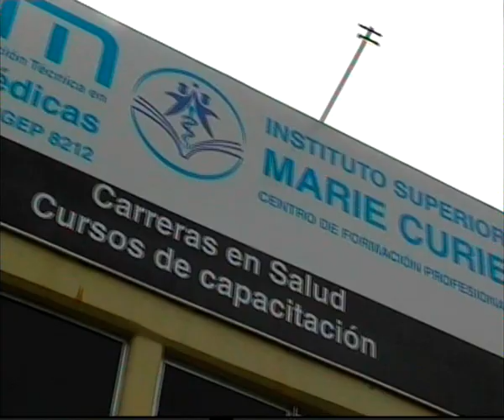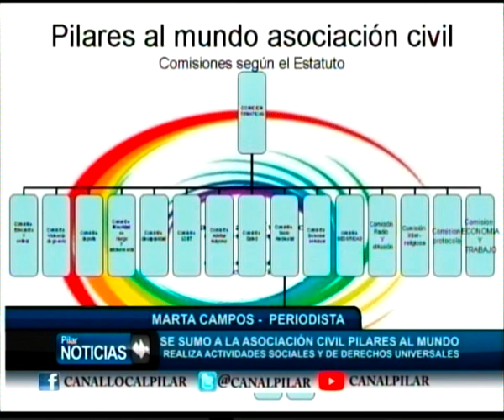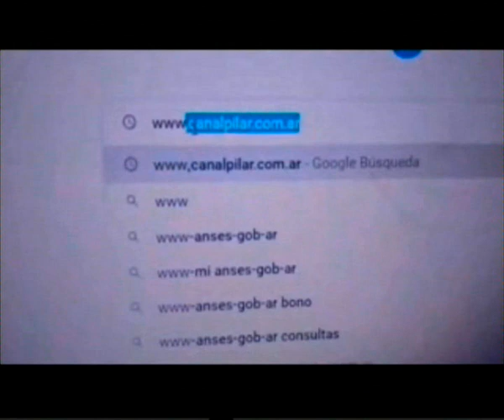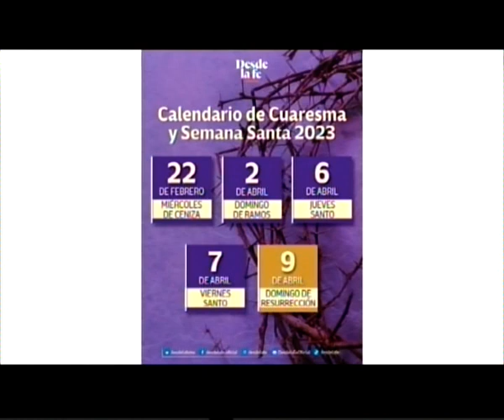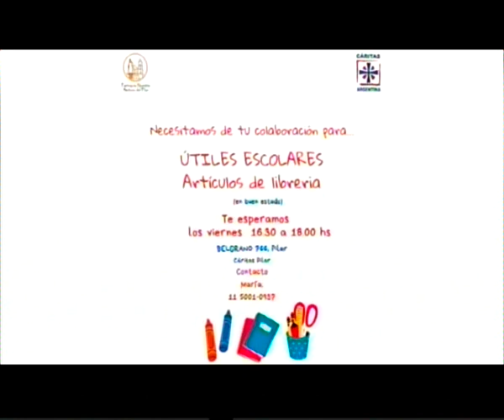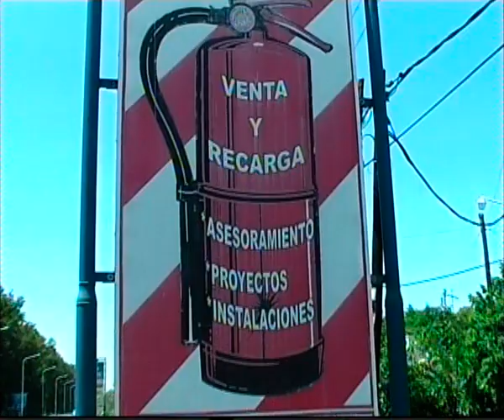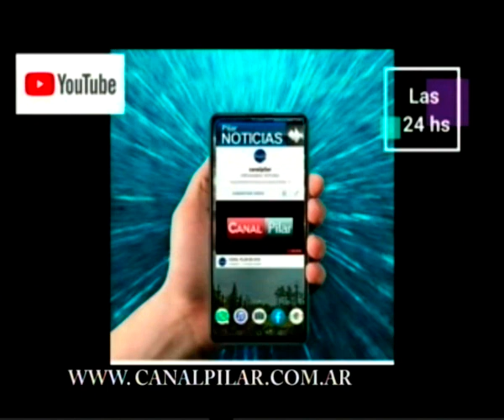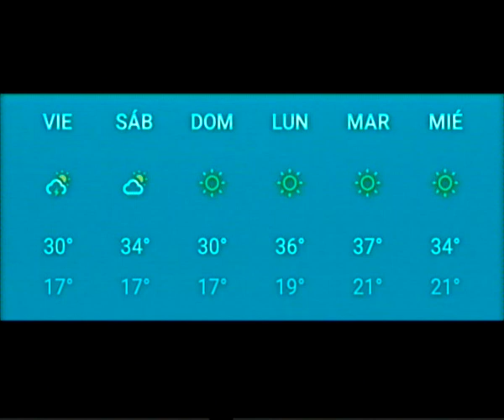NOTICIERO 23 2 23